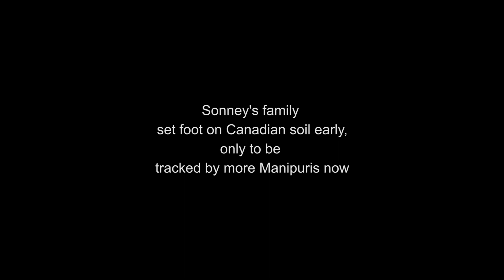Episode 27 (Part-2) | HOW SOME OF THE MANIPURIS REACHED NORTH AMERICA !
HOW SOME OF THE MANIPURIS REACHED NORTH AMERICA !
Manipuri Diaspora-Episode 27, Part-2

SONNEY, the first Manipuri settler in Canada never lost his connection with his people in Manipur and Bangladesh.

Sonney's literary style is branded "Unique" to literature as the noted cultural icon Ratan Thiyam mentioned at the book release function on 8th February, 2020.

This interview reflects some of his unique literary expressions

Visit:
Overseas Point
3rd Floor, T.I. Building,
Andro Parking, Palace Compound,
Imphal-795005